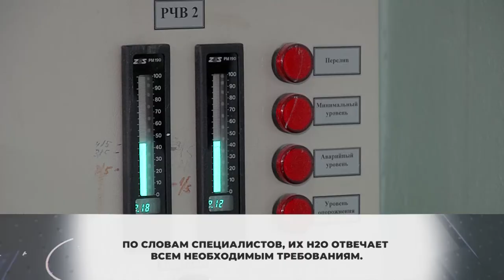Водоснабжение в норме. В Химках проверили работу водоканала. 03.12.2020